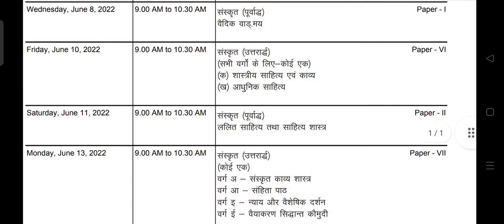MGSU M.A. Sanskrit time table 2022